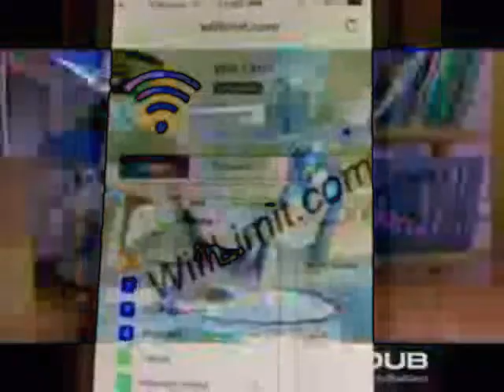NM41 Bought Sex Things With My Amazon Account (feat. NM41)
Since the last round, nm41's purchases became more adult, so I asked nm41 to stop! Pull down the description for links | NM's channel | NM's book

To clarify:
•  Every Amazon link below is related to NM41. This means that as well as showing you the product, I also tell you what he bought.
•  If you click on one these links, then buy anything from Amazon within 24hrs or so, you will get that product that you bought.
•  I hate nm41 because he bought all this shit on Amazon with my account.
•  Amazon has since refunded all purchases below.

AUTOMOTIVE:
Detailing Kit
Headlight Bulbs
Car Seat Pockets

BEAUTY:
Protein Power
Makeup Remover

BOOKS:
Twinkie Cookbook
The Truth about Twinkie Pie

CLOTHES:
nm41 is Gay

FILMS:
The Wiggles Go Bananas

FOOD:
Twinkies... Of course nm41, the fat fuck he is, is buying more Twinkies for Twinkie collection

HANDBAGS AND SHOES:
Mickey Mouse Purse

HEALTH AND PERSONAL CARE:
Tooth Whitening
Air Brush
Ball Stretcher: "We do not support direct linking to this product. Please direct customers to another product."
Hair Growth Supplements
Face Gel

HOME AND GARDEN:
Pruning Shears
Insect Pesticide

OFFICE:
Office Chair

OTHER:
Round 2 Doubles Cup: Me and Infinity vs. AngryLuigi vs. Nm41

TOYS and GAMES:
Dance Mat
Coding Starting Kit